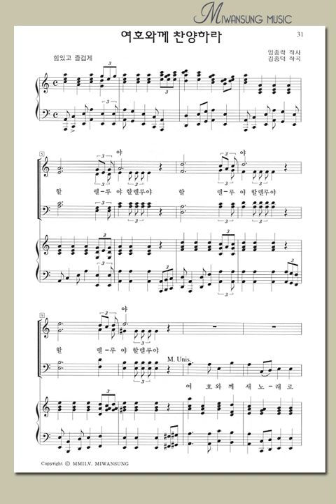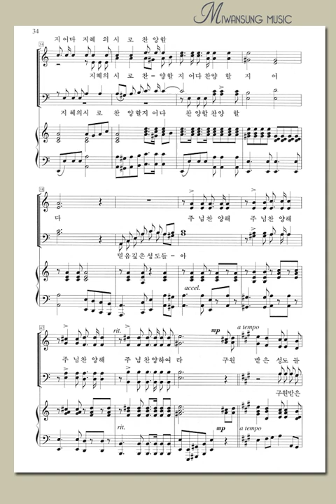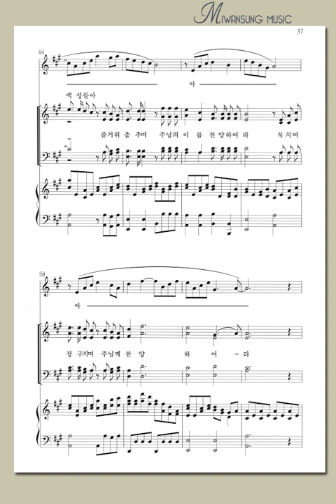명성가곡집 11 / 여호와께 찬양하라